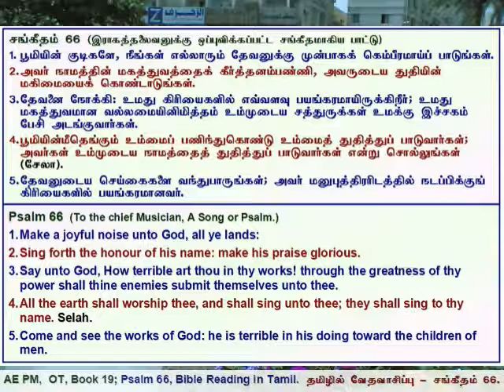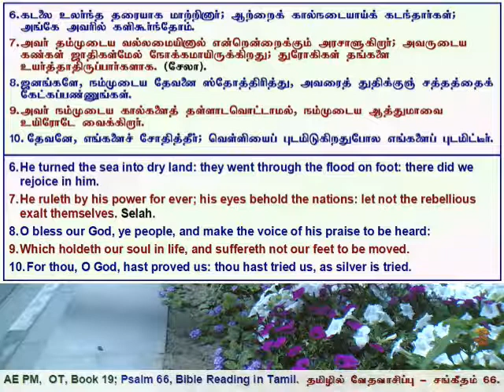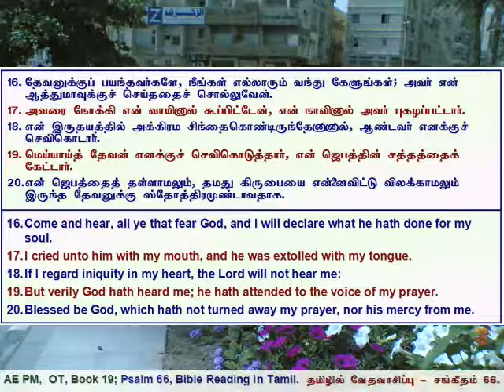19 Psalms 066, சங்கீதம் 66, தமிழில் வேத வாசிப்பு - தமிழ் & ஆங்கில வசனங்களுடன்.